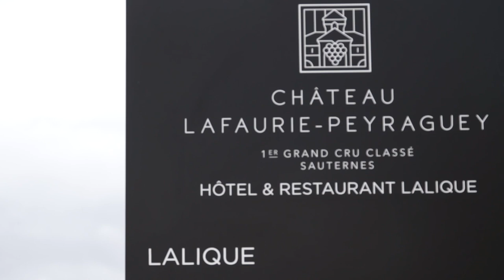Jérôme Schilling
Jérôme Schilling, Chef de l'Hôtel Restaurant Lalique au Château Lafaurie-Peyraguey.
Photo JB Nadeau - Réalisation Arnaud Fleuri - Images drone Stéphane Labaurie